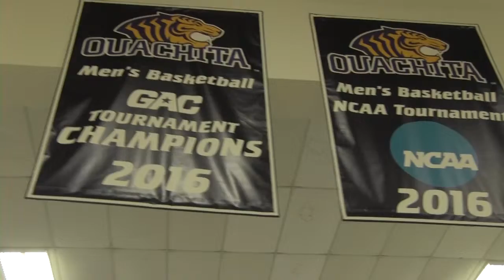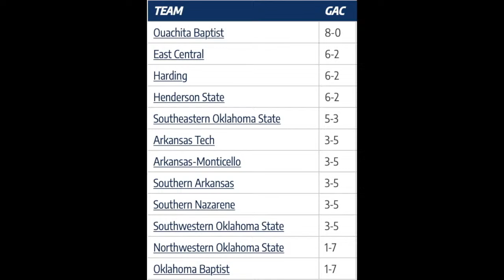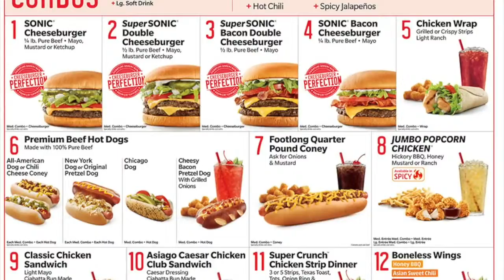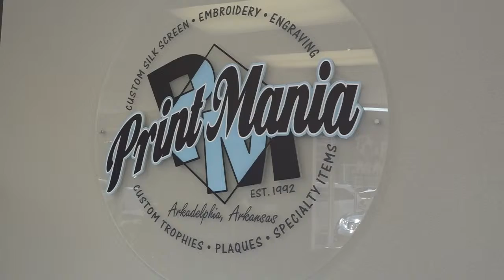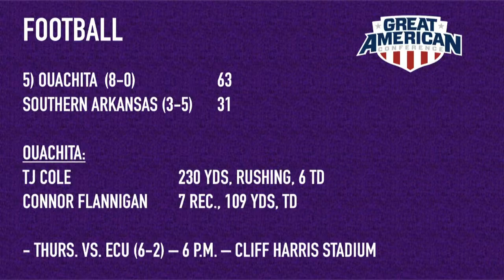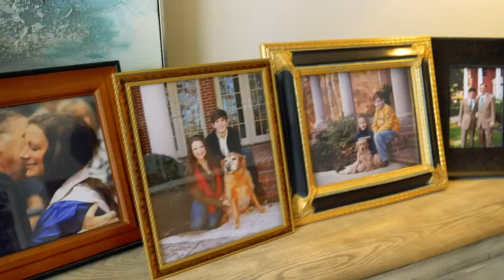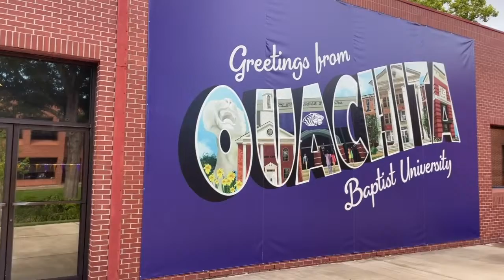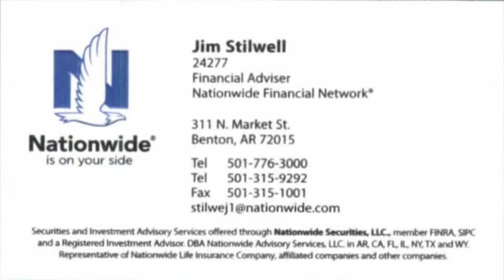Tiger Football vs ECU